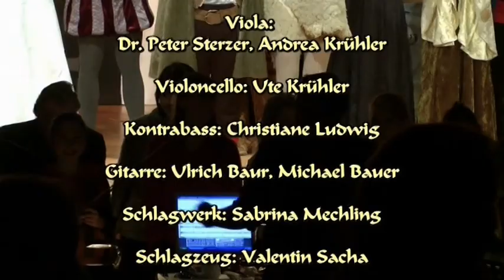Special: Rumpelstilzchen - Das Musical (2013): "Rumpel" Besetzung | Komplette DVD Version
Musical Geheimtipp - Oster-Special 2023 zum 10jährigen Jubiläum

"Rumpelstilzchen - Das Musical", war im Jahr 2013 das 18. Musical-Projekt von Musical Geheimtipp. Ein Projekt der Städtischen Fachakademie für Sozialpädagogik in München-Giesing.

"Rumpelstilzchen" ist ein Musical von Wilfried Michl und Matthias Spengler.
Dies ist die komplette DVD-Version der Besetzung "Rumpel", die am 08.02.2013 live aufgezeichnet wurde.

Musik und Songtexte: Wilfried Michl
Regie und Story: Matthias Spengler
Idee: Matthias Spengler, Wilfried Michl, Gudrun Michl
Dialoge: Matthias Spengler, Wilfried Michl, Gudrun Michl

DVD-Schnitt: Herbert Henzl

Inhalt des Musicals von 2013:
"RUMPELSTILZCHEN"

Die Handlung des Grimm-Märchens ist etwas abgewandelt: Die Müllerstochter Käthe und der Prinz Rupert verlieben sich ineinander. Der Müller brüstet sich mit seiner Tochter, die „Stroh zu Gold spinnen kann", worauf der verarmte König das bewiesen haben will. Die Müllerstochter Käthe soll Stroh zu Gold spinnen. In ihrer Not kommt ihr Rumpelstilzchen, gefolgt von drei verschleierten Damen, zu Hilfe und spinnt das Stroh zu Gold, nachdem sie ihm einen von ihrer Mutter geerbten Ring gegeben hat. Der König wird gierig und will, dass sie ein zweites Mal das Wunder vollbringt. Diesmal gibt sie dem Männlein die geerbte goldene Kette und es vollbringt mit Hilfe seiner drei verschleierten Damen das Kunststück. Als der König es ein drittes Mal verlangt, hat Käthe nichts mehr zu bieten, deswegen verlangt Rumpelstilzchen von ihr ihr erstgeborenes Kind. Sie lässt sich erst nach längerem Zögern darauf ein, als sie Hoffnung schöpft, dass der Prinz sie finden und mit ihr fliehen wird. Das Stroh wird ein drittes Mal gesponnen, Käthe und Rupert heiraten und Rumpelstilzchen beansprucht das Kind. Es lässt nur von seinem Ansinnen ab, wenn Käthe seinen Namen errät. Nachdem niemand den Namen herausfinden kann und man mit der Müllerstochter hadert ob des Unglücks, das sie über das Königshaus gebracht hat, beschließt Käthe selber loszuziehen, um den Namen herauszufinden. Die drei verschleierten Damen, die aus gleichem Grund in ihre missliche Lage gekommen sind, werden ihr helfen. Sie ziehen los und mit Hilfe der Tiere des Waldes finden sie den Mann der einen Verschleieten im Felsen. Diese bereut ihr Verhalten und er wird befreit. Genauso geschieht es mit dem Mann der zweiten Verschleierten und dem Bruder der dritten, dem verschollenen König Maximilian. Dieser weiß den Namen des Männleins: Rumpelstilzchen. Als dieses schon mit dem Königskind verschwinden will, ruft Käthe ihm den Namen zu. Es will noch fliehen, doch explodiert es auf der Flucht. Die Tiere können das Kind gerade noch retten. König Maximilian ist nun zurück und nimmt seinen Thron wieder ein.